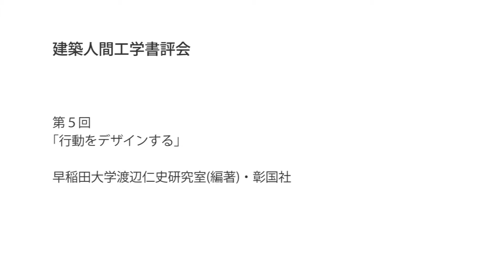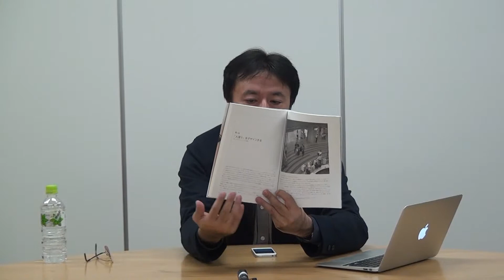建築人間工学書評会「行動をデザインする」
第5回書評会で取り上げた書籍は「行動をデザインする」（早稲田大学渡辺仁史研究室編著：彰国社）、書評者は林田和人先生（早稲田大学）です。

0:00 レビュー
2:54 ディスカッション